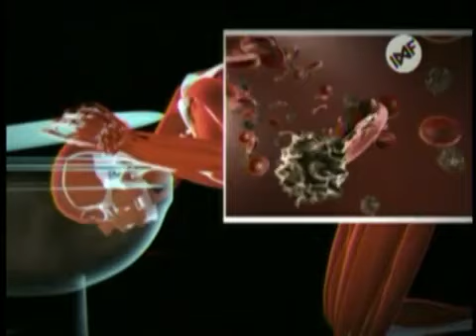1000 Maneras de Morir \ #330 \ Jankem: Droga de excremento humano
¿Quieres ver más vídeos?

Acá abajo puedes ver muchos más, ¡todos están vinculados!

Tetas explotan en el avion